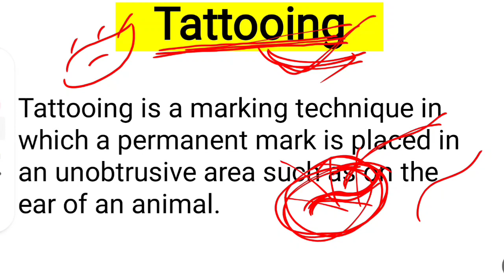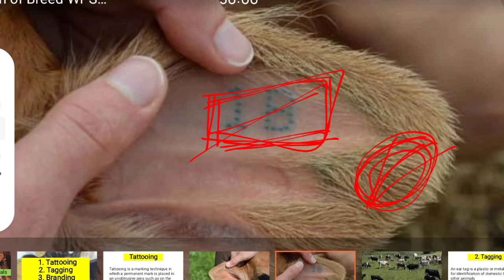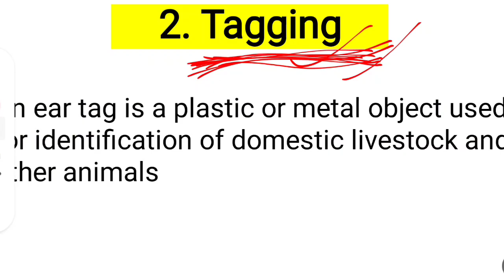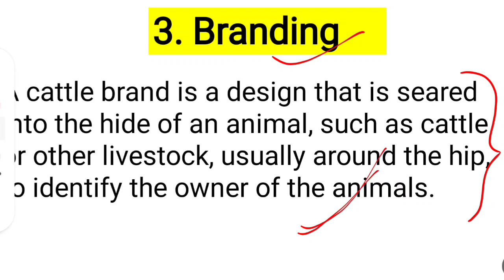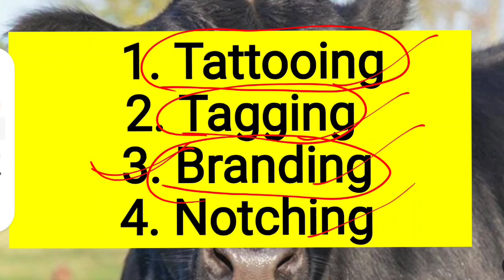Identification of Farm Animals || By :- Praveen Sir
teligram group